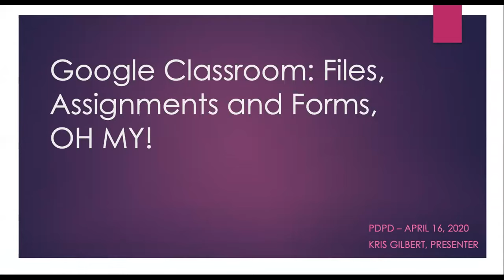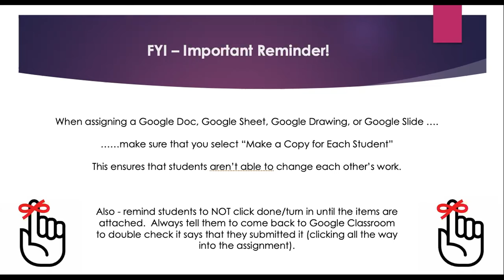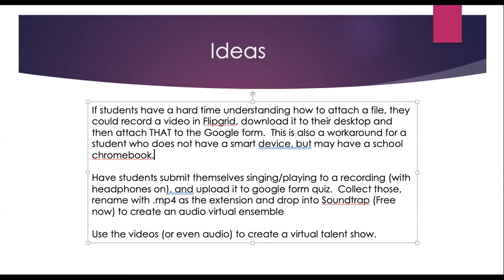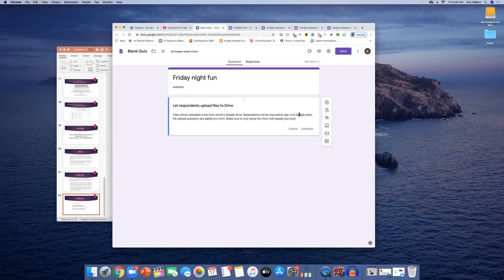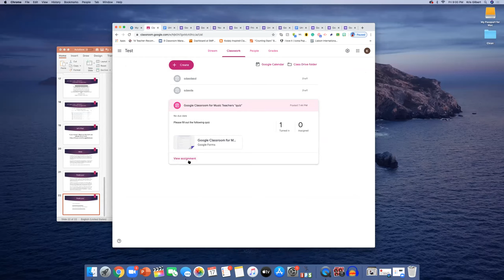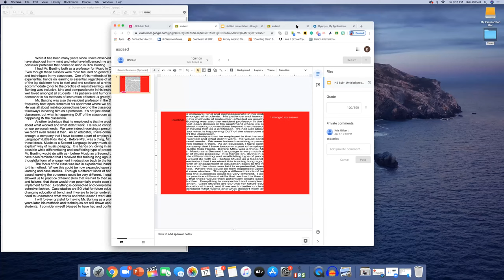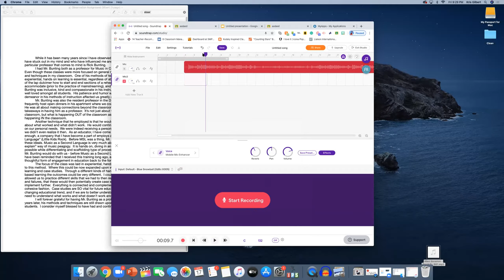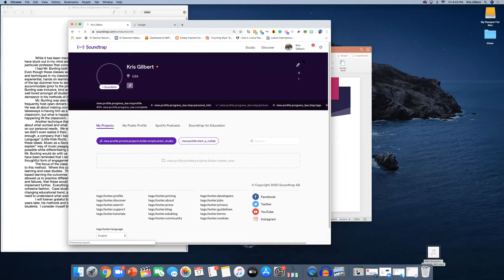Google Classroom for Music TeachersL Forms, Files and Assessments Oh My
This video is a recording of a training that I gave on how to use Google Classroom/Google Forms as a method of collecting student work.